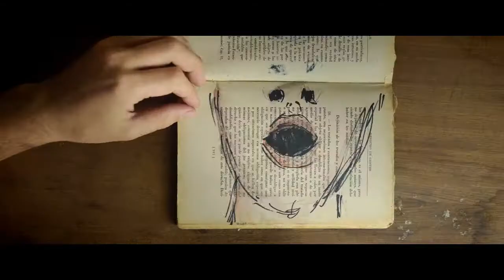Comp Curtas Sangro